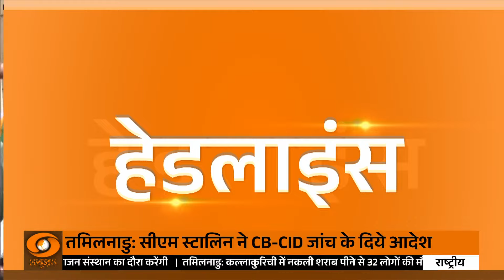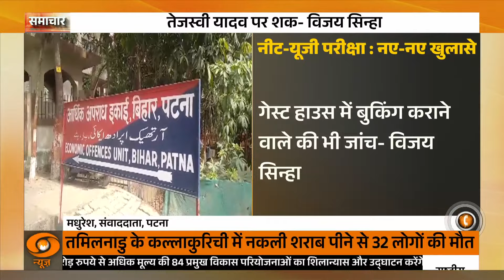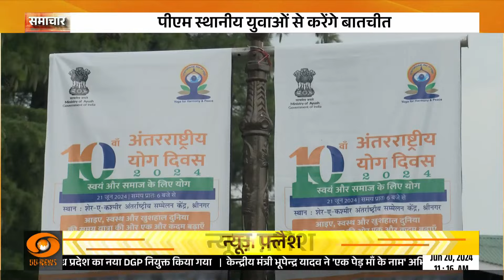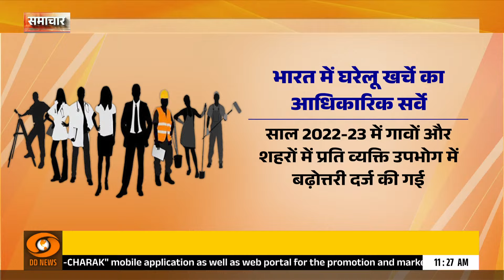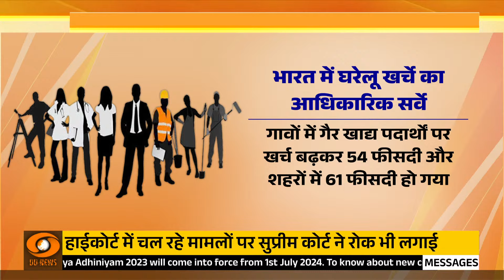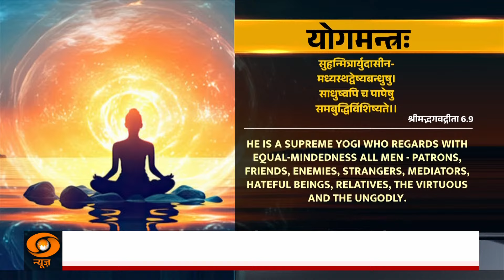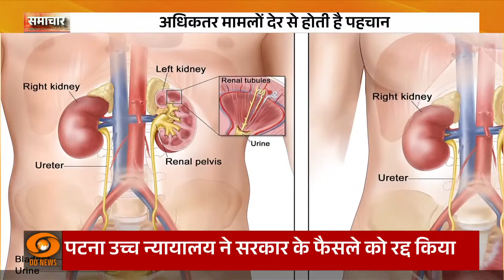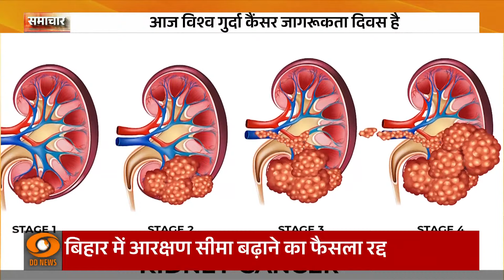अंतरराष्ट्रीय योग दिवस से पहले चरम पर उत्साह और अन्य खबरें | Samachar 11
माननीय प्रधानमंत्री श्री नरेन्द्र मोदी के अथक प्रयासों के कारण, 21 जून को संयुक्त राष्ट्र महासभा द्वारा अंतर्राष्ट्रीय योग दिवस के रूप में घोषित किया गया। अपने प्रस्ताव में, यूएनजीए ने समर्थन किया कि "योग जीवन के सभी पहलुओं के बीच संतुलन बनाने के अलावा स्वास्थ्य और कल्याण के लिए एक समग्र दृष्टिकोण प्रदान करता है।